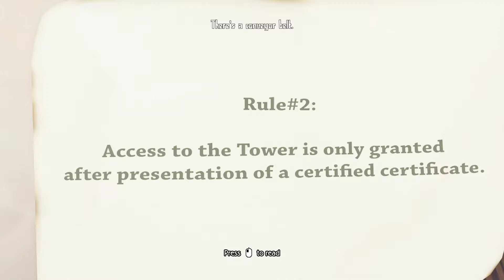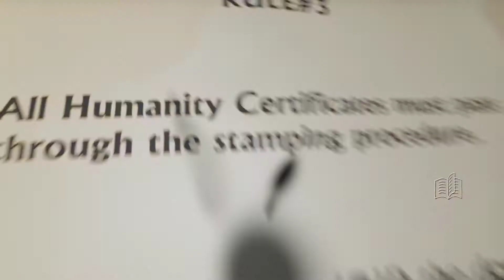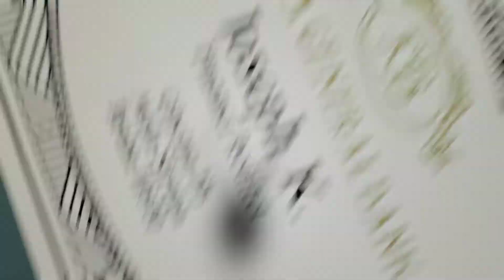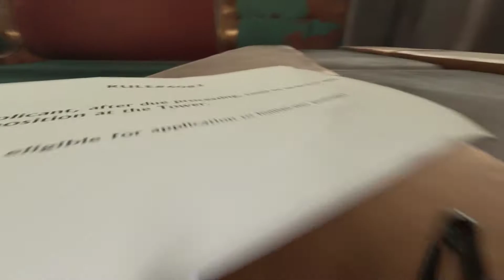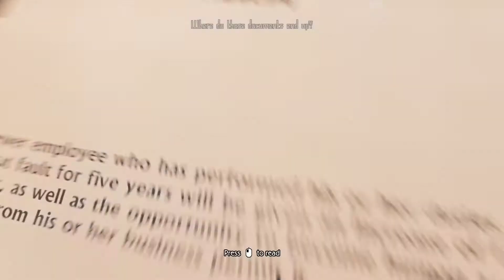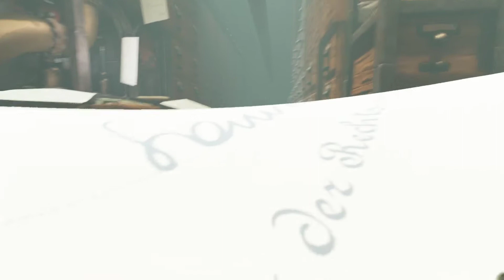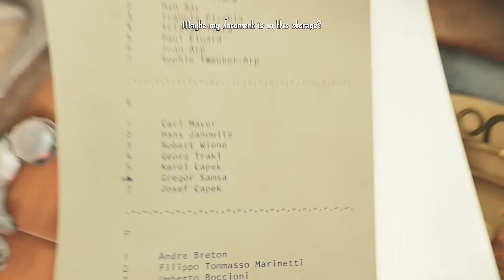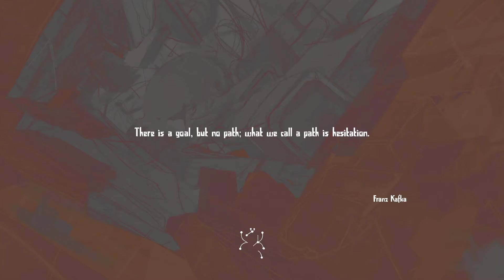Metamorphosis - Episode 6 - The sorting system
In this episode of Metamorphosis, we discover love comes in all shapes and size, human, bug, mechanical and furnace...
We also experience the wonderful world of the the sorting system as we continue our journey to return to human form, we hope.

Metamorphosis is a first person adventure set in a surrealist world where your newfound abilities are your last and only hope for redemption.